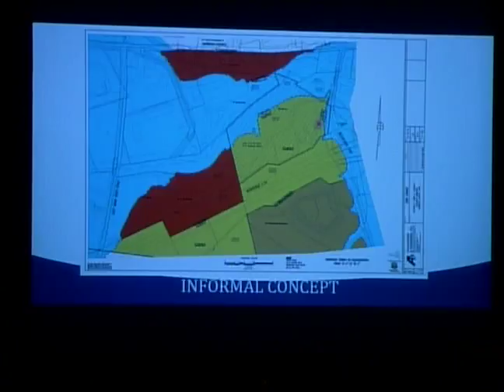Colerain Township Zoning Commission Meeting of January 19, 2016